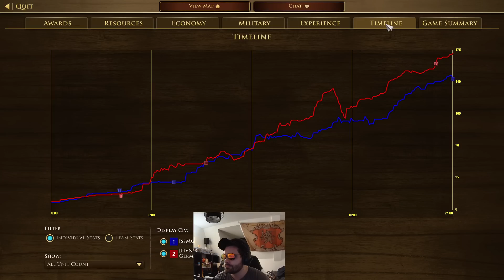Rank 1 vs the previous Rank 1...Kaiserklein vs Revnak, pro player cast!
This game nearly gave me a heart attack! insane gameplay.